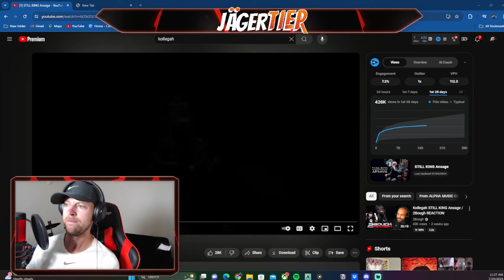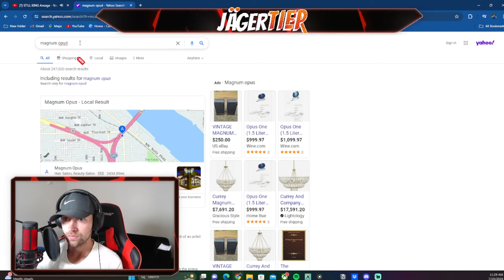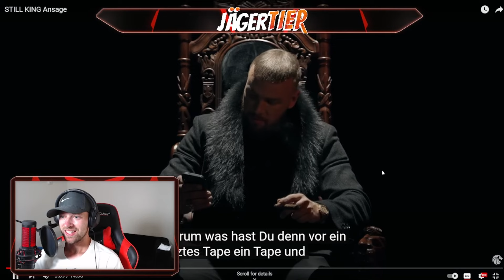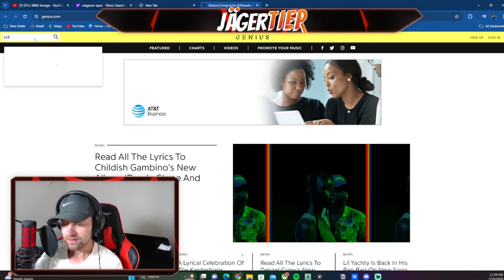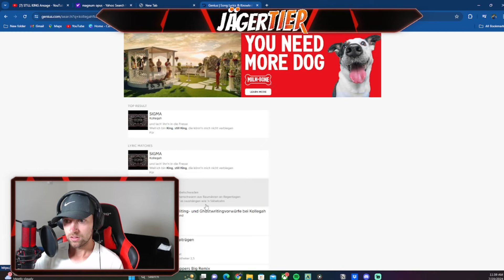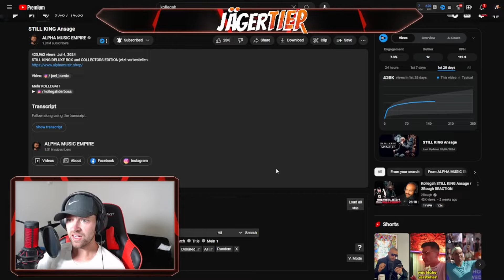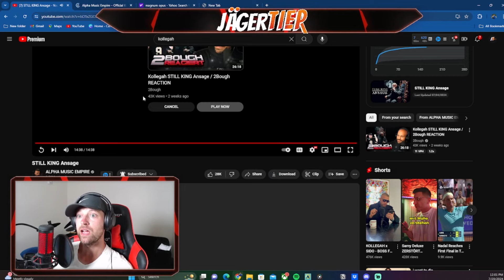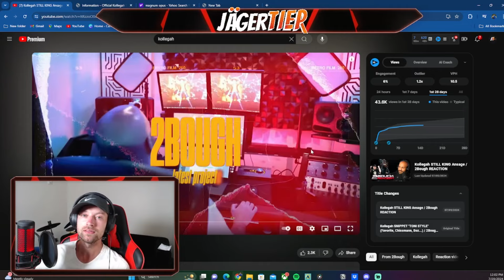THE BEST YET?! 🔥🔥American Reacts to Kollegah - STILL KING Ansage